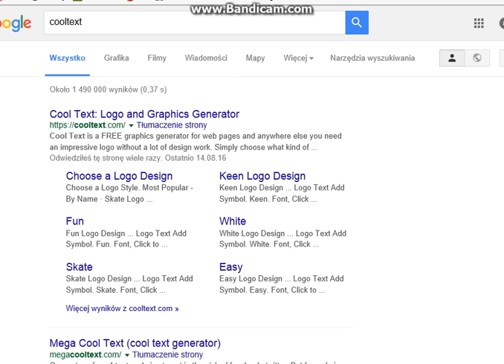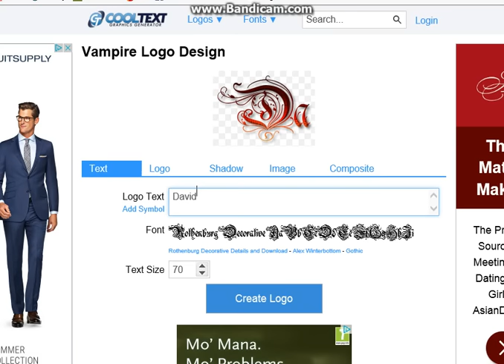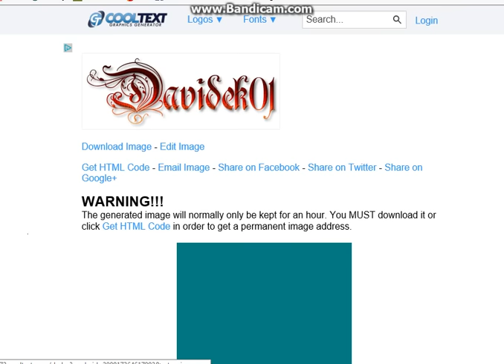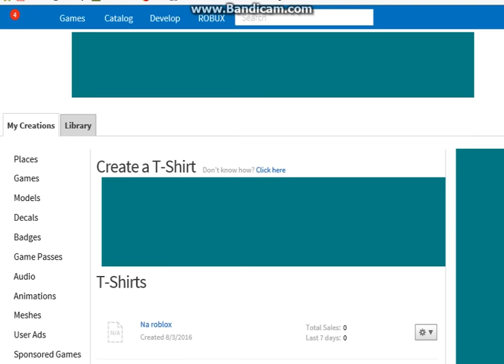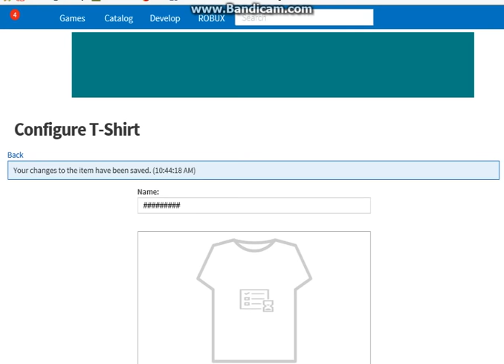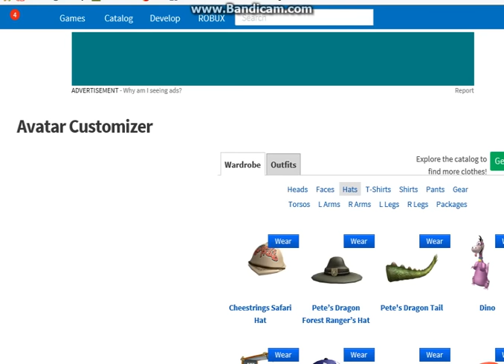Jak Zrobić T-shirt Na Roblox (2016)